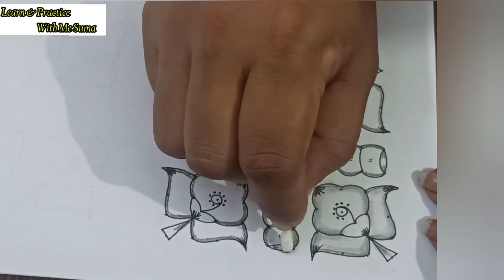How to draw easy dotted rangoli | Easy dotted rangoli step by step for beginners | Dotted kolam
Doted Rangoli design ( 32)
11 × 11 Straight dots